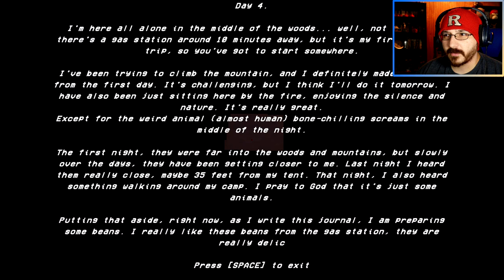I Should Have Gotten My Coffee | Something In The Woods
Something In The Woods is a short horror game that places you in the shoes of a Police Officer on a fateful night. While driving down a desolate road, exhaustion compels you to stop at an isolated gas station for a cup of coffee